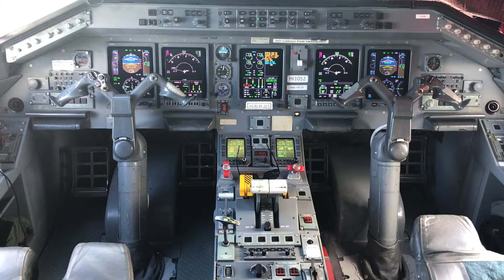Embraer 145LR Cockpit View